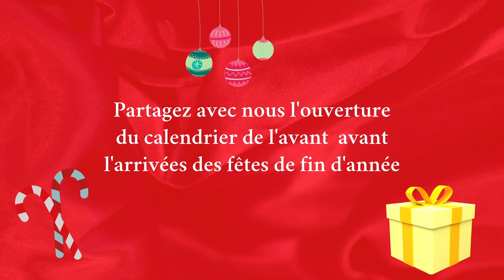CALENDRIER SWAP DE L'AVENT AVEC Tysnaï ( JOUR 12 ) 🎁